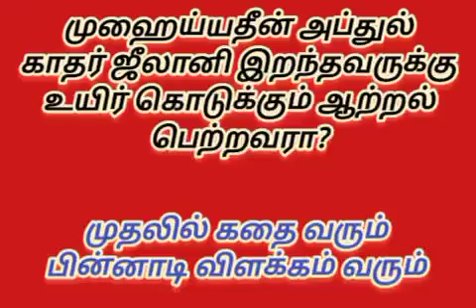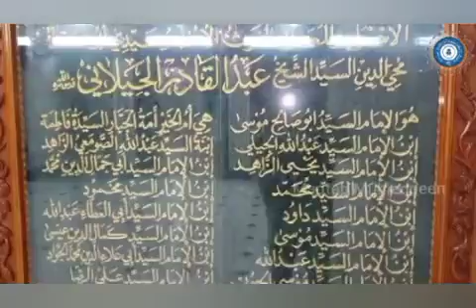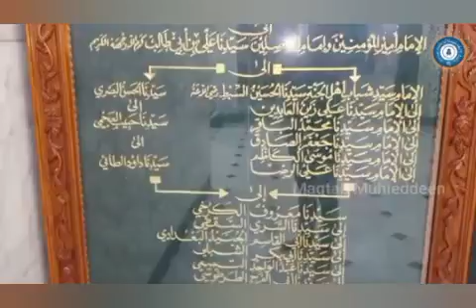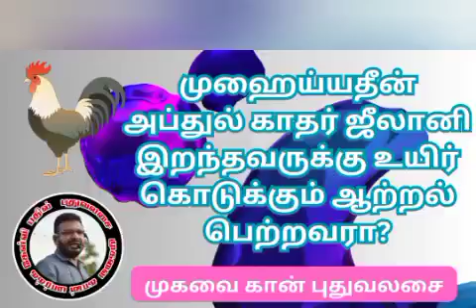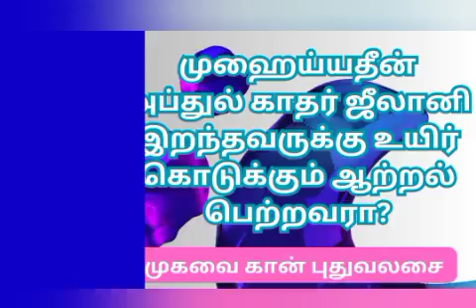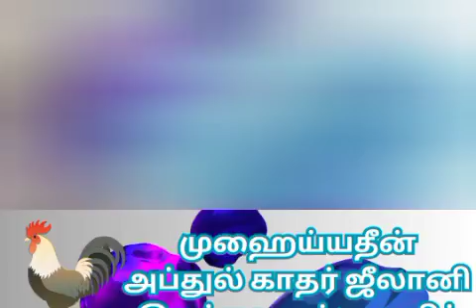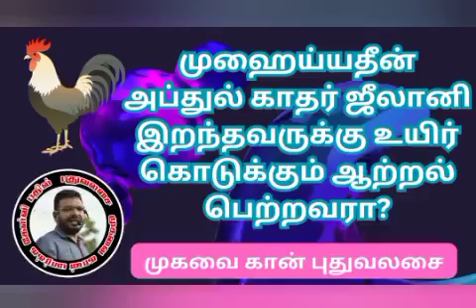முஹைய்யதீன் அப்துல் காதர் ஜீலானி இறந்தவருக்கு உயிர் கொடுக்கும் ஆற்றல் பெற்றவரா?